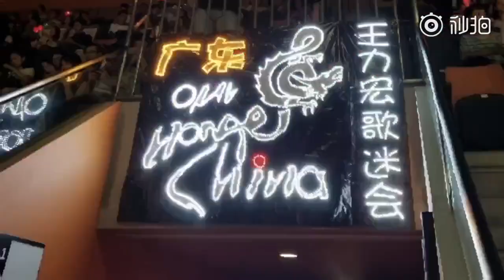Wang Leehom "Descendants of the Dragon 2060" Concert 王力宏 龙的传人2060世界巡回演唱会 OurHome最强应援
from @OurHome王力宏歌迷会